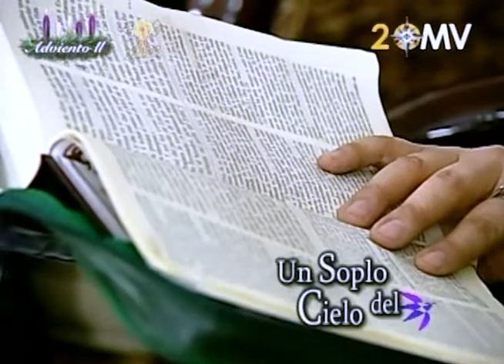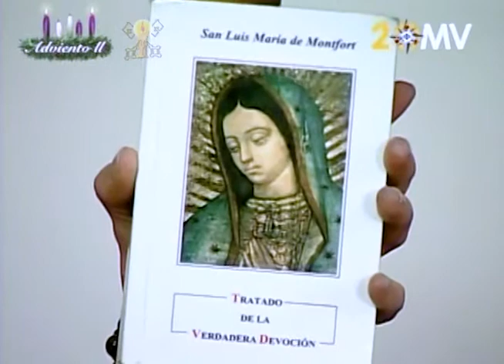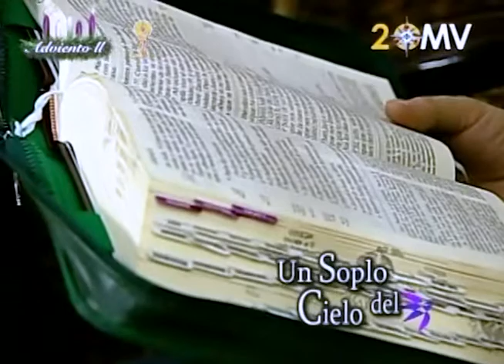Guadalupe: madre del verdadero Dios por quien se vive - Un Soplo del Cielo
Cristy Ruiz Guerra tiene como invitada a Sofía López Aceves para compartir el tema de Guadalupe: madre del verdadero Dios por quien se vive, tanto en el aspecto histórico como en la simbología, mensaje, dogmas marianos e implicaciones que tiene el hecho guadalupano hoy día en nuestra sociedad mexicana y a nivel mundial.

12/12/13